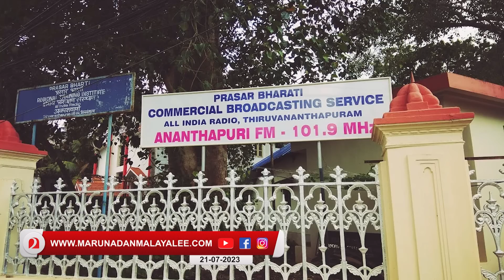ശ്രോതാക്കളുടെ ശ്രദ്ധക്ക് ! അനന്തപുരി എഫ്.എം ഇനിയില്ല I Ananthapuri FM 101.9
അനന്തപുരി എഫ്.എമ്മിനെ പൂട്ടിച്ചത്
പോലീസല്ല  നിലനിര്‍ത്തേണ്ടവര്‍ !